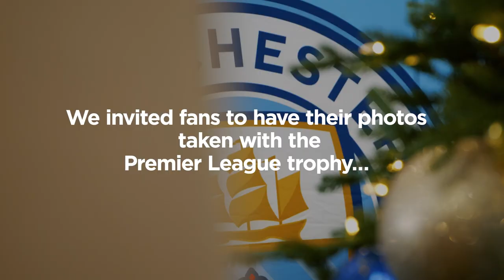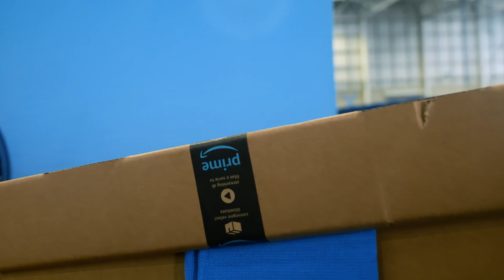Kyle Walker & John Stones SURPRISE Some Lucky Man City Fans This Christmas! | Amazon Prime Sports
Manchester City & England internationals, Kyle Walker and John Stones, get into the festive spirit by surprising some lucky City fans by giving them a jump-scare in some special gift wrapped Amazon Christmas boxes, PLUS some behind-the-scenes footage!